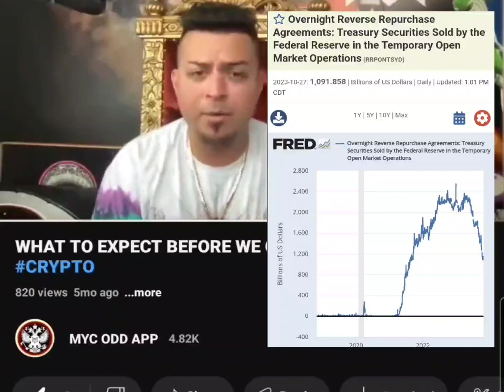Another MYC NAILED FORECAST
WELCOME BACK YACHT MEMBERS TO THE FUNNIEST CRYPTO STOCKS AND PRECIOUS METALS CHANNEL ON THE PLANET

IF YOU WALK OUT OF RATED R MOVIES YOU WONT LIKE THIS RATED R CHANNEL

WE'RE GONNA REPLACE... YA KNOW... OUR WIVES

LAWYER RETAINER RATES SKYROCKET

COIN BASE ISSUES NEW DEBIT CARD FOR STRIP CLUBS

CAPITAL FIRMS GET READY TO PLOW MASSES AS THEY COME INTO BITCOIN TO GET SHORTED

WORLD ECONOMIC FORUM STILL CORRUPT AS SHIT

WIFE CHANGING ADVICE

Community Guidelines Disclaimer: The points of view and purpose of this video is not to bully or harass anybody, lead anyone to any particular investment or purchase, but rather share that opinion and thoughts with other like-minded individuals curious about the subject to encourage conversation and awareness.

Mega Yacht Cult (MYC) and Mega Yacht Cult’s YouTube, Discord Live Chat, It’s Text Channels, This content, it’s content within the content, the content creator and/or creator’s, it’s affiliate’s, and/or any others involved in this content and/or within the content’s content are hereby not responsible for any investment, or action, or move, or opinion, or comment, or any thing stated verbally or in writing as well as in text on any computer and/or mobile device, and/or telephone, and/or via morse code, or ham radio, or any radio, or platform or any social media made by any person and/or person(s), and/or A.I. (Artificial Intelligence), or party, or group, or organization or any human being and/or animal and/ or living thing (including Gecko’s, and/or any other Reptile or Reptilian being) under the dome of the firmament and/or the vast mysterious space within space and above the earth, in which that stated before in this disclaimer will apply, but is not limited to: extraterrestrial and/or ‘’alien(s)’’ within or above the four corners of the earth, wether flat or round, or oblong square (as depicted by the Egyptians in past times)Mega Yacht Cult Discord Live Chat should not be taken serious as it is in relation to as well as one-in-the-same as the Mega Yacht Cult YouTube in which it is stated - Verbally and in Writing - that it is and it exists as a parody Channel

However, no warranty as to the accuracy, completeness or adequacy of such information is implied. No liability is accepted for errors, omissions or inadequacies in the information contained herein or for interpretations thereof. *The reader(s)/listener(s) / viewer(s) assumes sole responsibility for the selection of these materials and/or participation and participants in this material and/or content and content within its content, to achieve its intended results. The opinions expressed herein are subject to change without notice.

This disclaimer is protected by copyright and its use, copying, distribution and decompilation is restricted. No part of this disclaimer or any attachments may be copied or reproduced, stored in a retrieval system, or transmitted, in any form, or by any means, optical, electronic, mechanical, photocopying, recording, telepathic, or otherwise, without the express witnessed and notarized prior written consent of the all holders of the relevant copyrights.